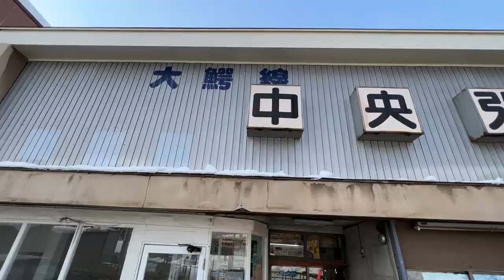雪上活動，太鼓體驗，大吃蘋果派 青森 弘前 兩天一夜遊｜日本自由行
包柏上電視成就解鎖🔓🔓🔓
👉3/19 15:00-16:00於「民視」播出

前陣子包柏受邀到青森的弘前市拍攝一檔介紹當地旅遊的電視節目。途中也抓到一些時間拍攝一些影片跟照片。本集影片包柏就來簡單介紹雪季的弘前市兩天一夜遊吧!